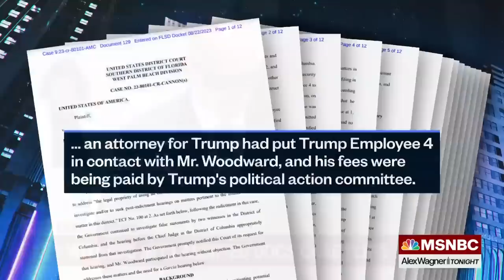Key Mar-a-Lago witness flips after dumping Trump-aligned lawyer, court filings reveal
Mar-a-Lago technology worker Yuscil Taveras, who is believed to be the person identified in court papers as “Trump Employee 4,” talked with prosecutors about efforts to cover up the wrongfully retained documents. Andrew Weissmann and Danya Perry, former federal prosecutors, discuss with Alex Wagner.